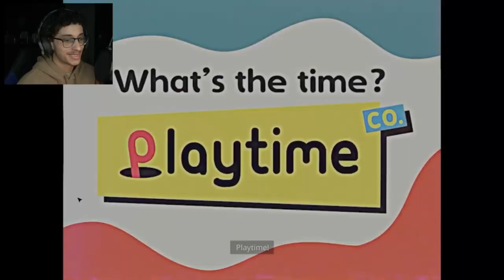THE HOUR OF JOY... | Poppy Playtime: Chapter 3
Watch the first two chapters here!